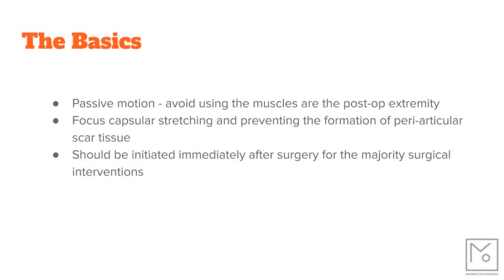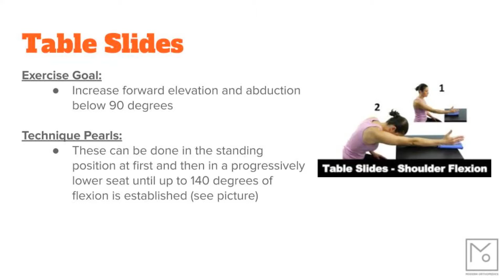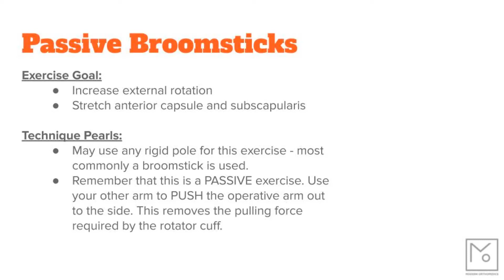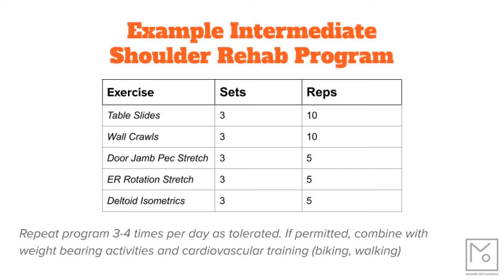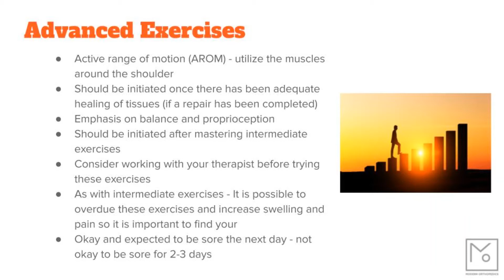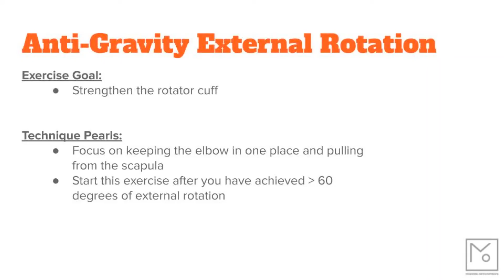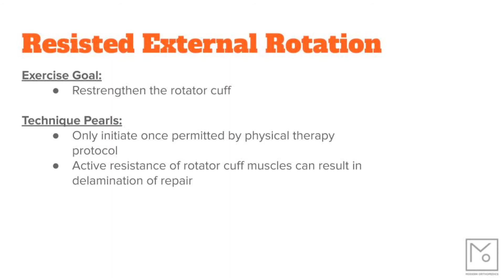Shoulder Rehabilitation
This shoulder rehabilitation video is to be used in conjunction with Dr. Barrett's physical therapy protocol.